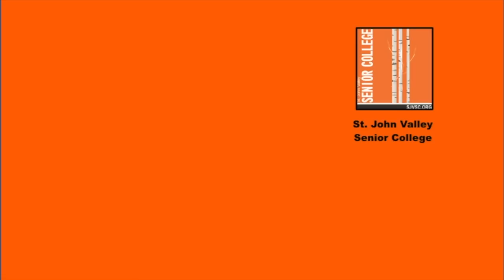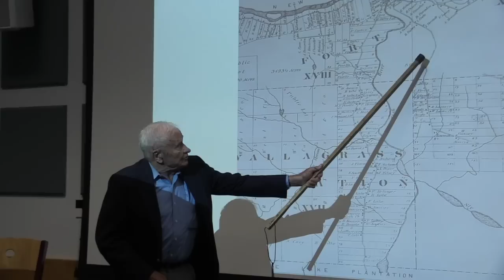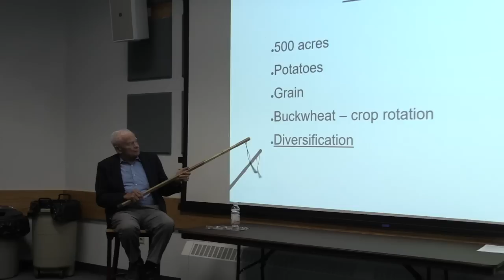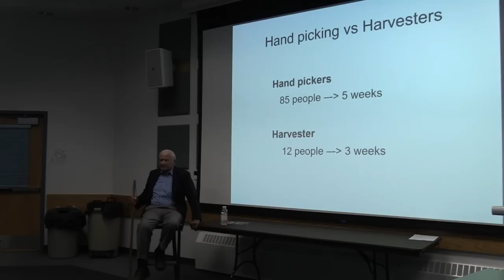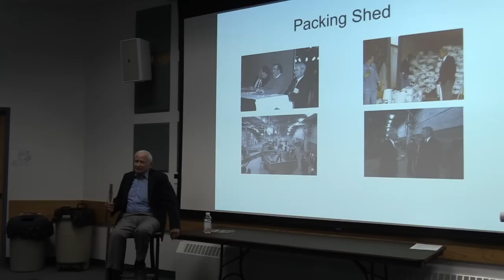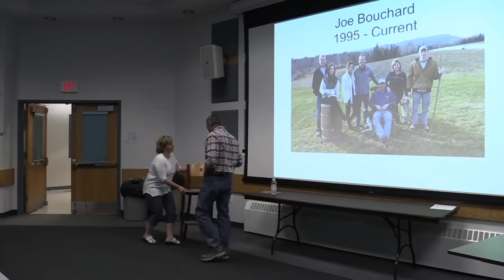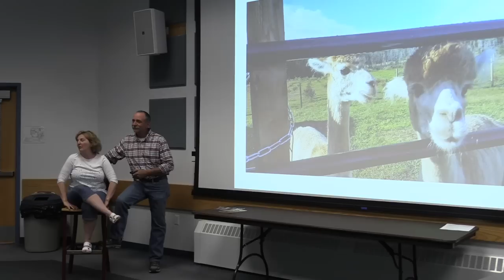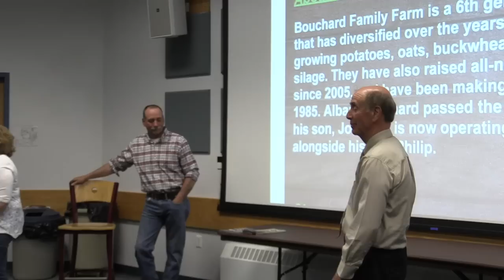History of Bouchard Family Farm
The Bouchard Family Farm, in Fort Kent, Maine, has been a family owned business since 1830. This video is the history of the Farm from that time until today. Hard work and diversification have made the farm successful. The history is told by the current Bouchard family.